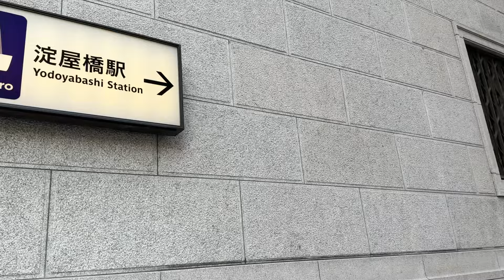POST-WEDDING PHOTOSHOOT IN OSAKA JAPAN 🇯🇵 | JOYCE YABUT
I'm taking you guys to my Japan travel Series December 2023 - VLOG 14: Post-Wedding Photoshoot in Osaka Japan

BGM
 Daystar - Marry you /
Donut (Prod. by Lukrembo)